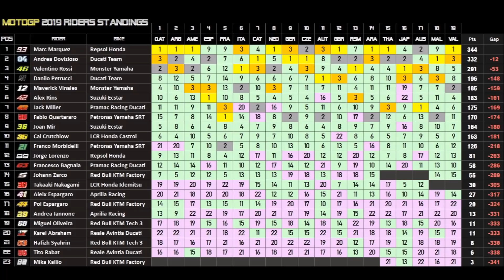MotoGP Valencia 2019 | Championship #19 FINALE | TV Replay | MotoGP 19 PC Game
ValenciaGP 2019 - Round 19 / 19 - MotoGP Championship 2019
MotoGP 19 TV REPLAY race as Maverick Vinales at Valencia 2019

PC GAME MotoGP 19 TV REPLAY RACE in Valencia 2019 MotoGP

Rider: Maverick Vinales
Team:  Monster Energy Yamaha MotoGP
Track: Valencia Grand Prix 2019 / Circuit Ricardo Tormo, Valencia

MotoGP RACE at Valencia Grand Prix Championship 2019 IceRami
TV REPLAY RACE ValenciaGP 2019 by IceRami TV Championship

➤ You Can Support Me If You JOIN to my CHANNEL

MotoGP 19
MotoGP 19 TV REPLAY
MotoGP 19 MotoGP
MotoGP 19 Championship
MotoGP 19 IceRami
MotoGP 19 ValenciaGP Grand Prix 2019
MotoGP 19 Grand Prix 2019
Valencia MotoGP 2019
Valencia Grand Prix MotoGP Race TV by IceRami
MotoGP Valencia 2019 TV